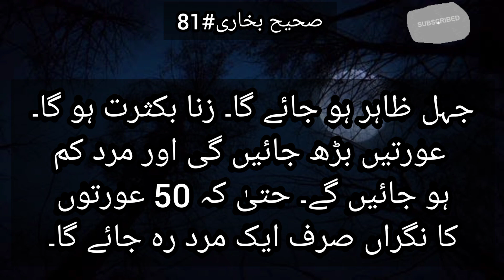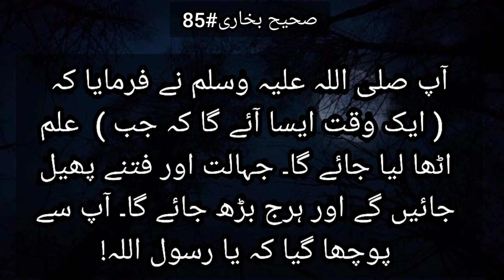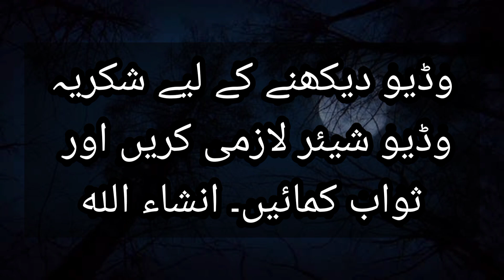Aaj Ka Sabaq Sahih Bukhari Se Hadith 81 to 85 | آج کا سبق صحیح بخاری سے